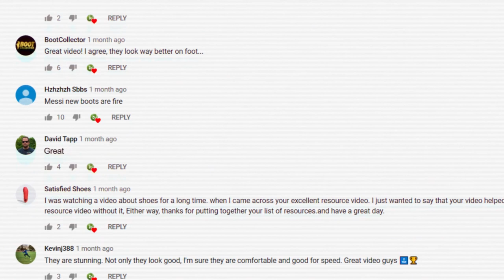WIN BALR GEAR!! | TLK:BALR x PUMA Football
With all the Black Friday madness, we forgot to announce the winner of this competition. Congrats Mohamed Hamdy, you have won the PUMA x BALR boots!!

In the latest episode of TLK: we hit up Amsterdam to catch up with the original BALR himself, Demy De Zeeuw.

Watch to get the low down on BALR's new collaboration with PUMA Football,  the brand story of BALR and just who Demy think's is the World's Biggest BALR.

Looking to cop the new BALR. x PUMA Football Collection?